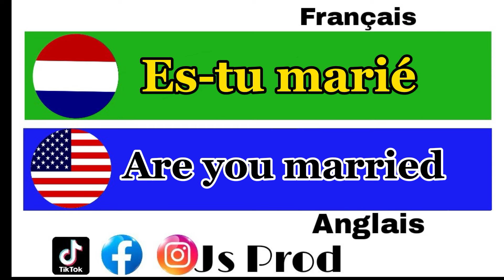French to English 🇲🇫🇺🇸 part 133